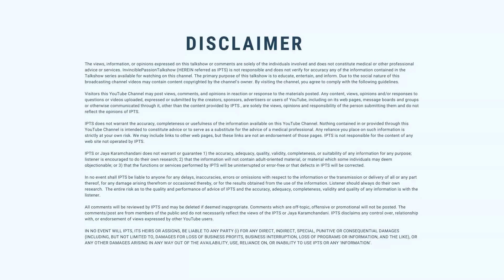DON'T DO THESE 3 THINGS AFTER SUNSET AS IT CAUSES MONEY LOSS (MUST WATCH) -Jaya Karamchandani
DON'T DO THESE 3 THINGS AFTER SUNSET CAUSES MONEYLOSS

My goal is to share knowledge, prediction, remedies and numerology learning on how to use your birth numbers numerology and astrology to find your lucky career, business, health, success and name numerology as per date of birth..